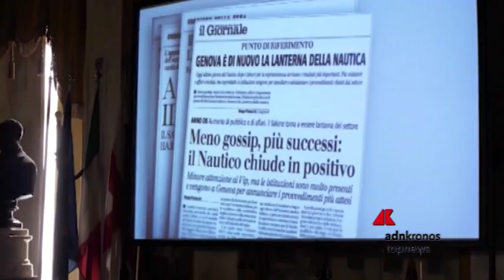Nautica: al via il Salone di Genova, boom di espositori per l'evento clou dello shipping...